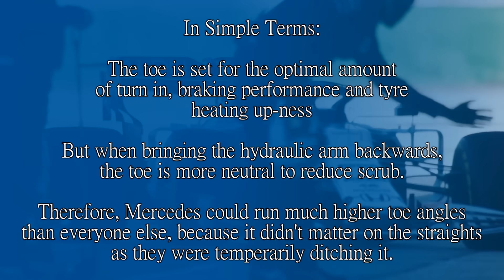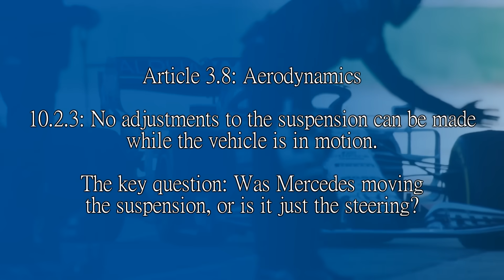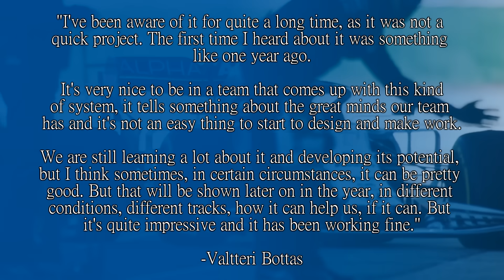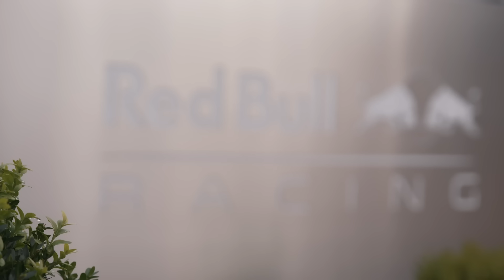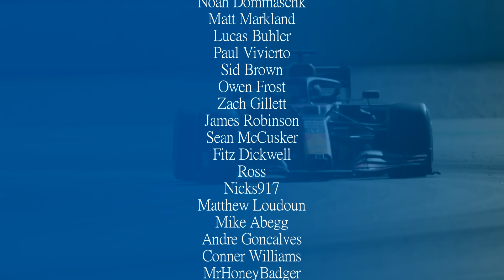F1'S LAST PROPER INNOVATION? The Story of the Mercedes DAS System (2020)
"Why is Hamilton's steering doing that!?" We all shouted at our screens in the February of 2020. Oh, Mercedes is running some trick steering.

Despite complaints, the FIA said it was legal but it would be banned for 2021. But it was very clever solution to a problem Mercedes had. Not only could they solve their tyre warm up issues, they could run more toe than everyone else for better cornering performance because unlike the other teams, no compromise and balance was needed.

So with F1 moving towards the ground effect era, we haven't seen anything totally outlandish that makes us all go WHAT THE!? So with that said, is this really F1's last proper piece of innovative engineering?

Steam: AdmiralLaWind

CPU: Ryzen 5 5600 @3.7gHz
Motherboard: MSI B450 Mortar Micro ATX
RAM: Corsair Vengeance 2x 8gb @ 3000mHz
GPU: nVidia GeForce RTX 3060
Editing Software: Sony Vegas 14 Steam Edition